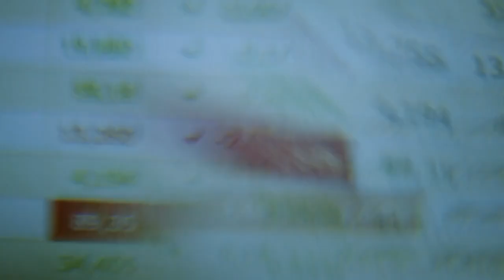Binck Bank - Truth & Myself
TVC/Promo for Binck Bank as Digital Intermediate Technician and filmed on location in Cape Town, South Africa